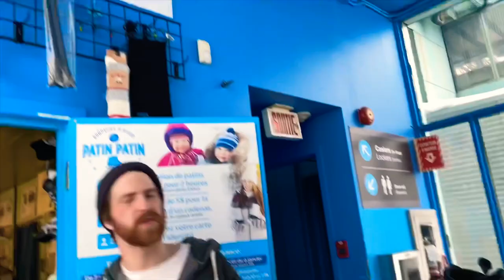Ice Skating in Canada|| Winters in Montreal|| Exploring Montreal like local|| Vlog2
First Vlog in Canada.
Heavy Snowfall during Winters.
Exploring the city like a locals.
Travelling in metro and STM bus.
Visiting famous old port of Montreal.
And our first funny experience in Ice Skating.